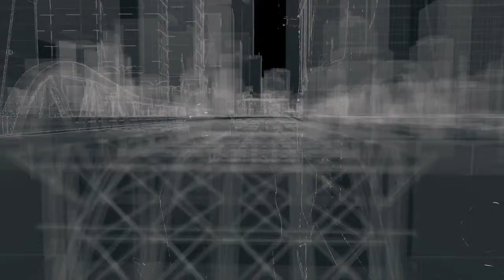Watch Dogs Garbage Truck challenge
Watch Dogs challenged players to escape a level 3 cop chase using a garbage truck.  This is my attempt.